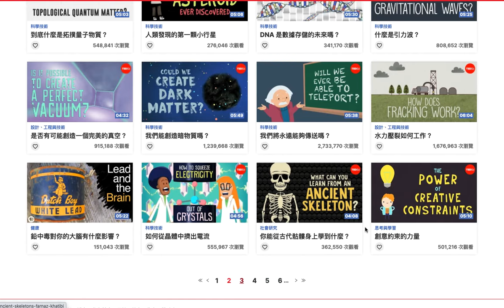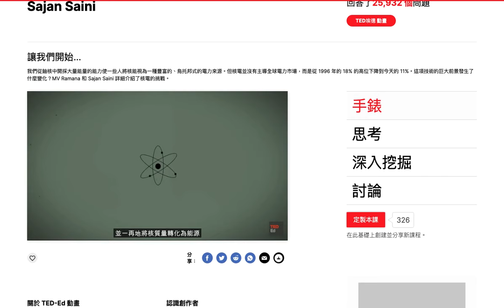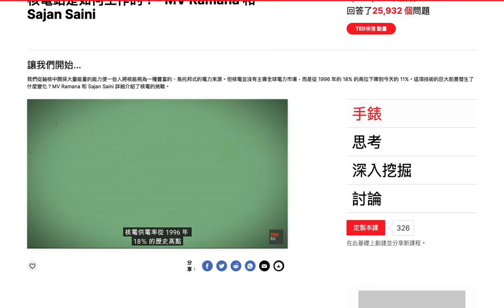ted-ed：物理化學...........🦓🦓🦓 按👍 ➕“訂閱”接收最新免費教育資源 🦓🦓🦓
ted-ed：物理化學